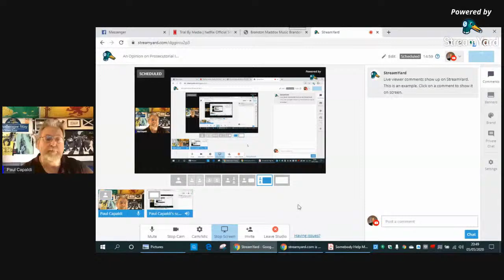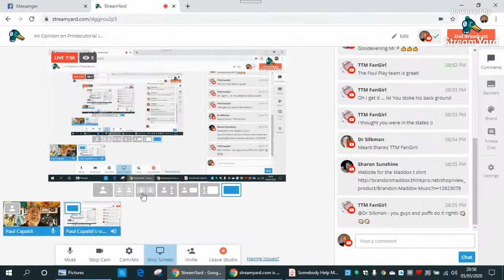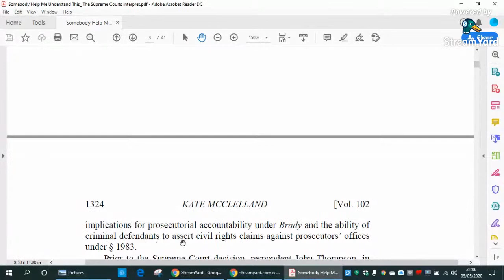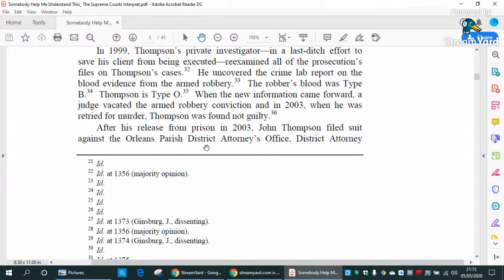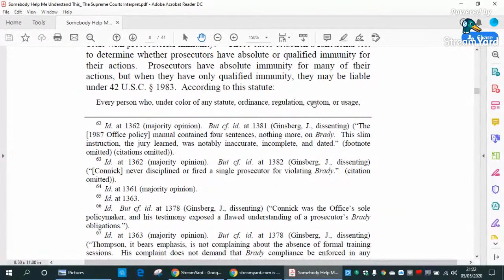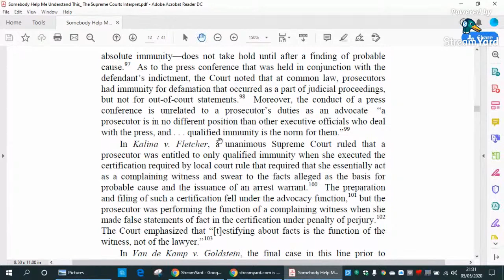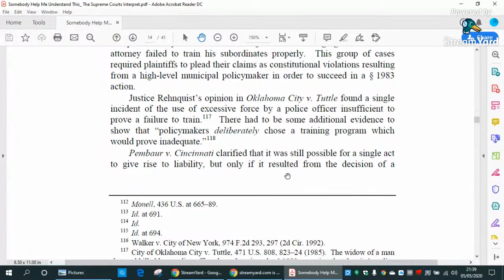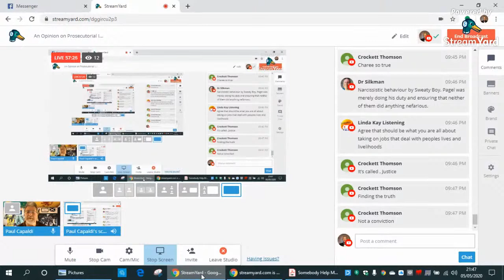An Opinion on Prosecutorial Immunity Part 1